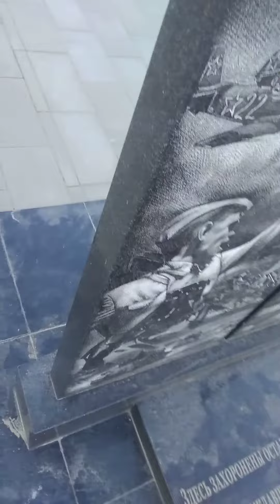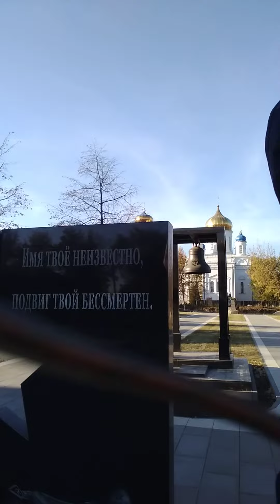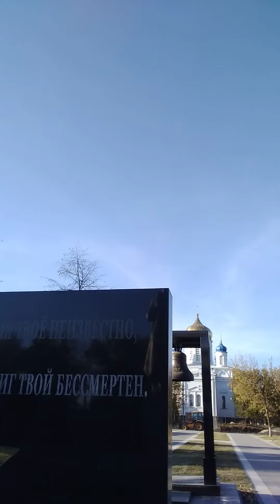USA Russia mexico